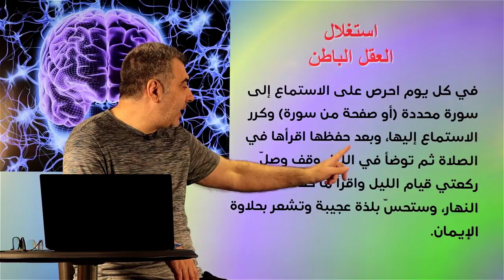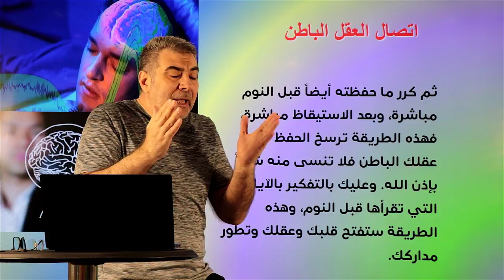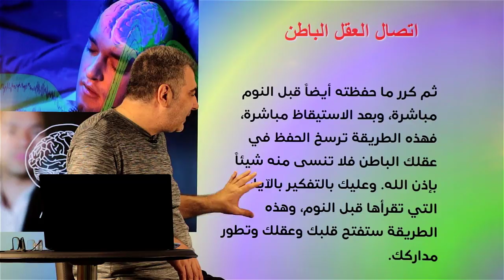النصيحة 21 الاتصال مع العقل الباطن | عبد الدائم الكحيل